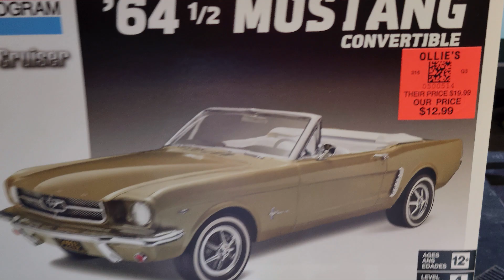1964 1/2 Mustang (Revell/Monogram)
A 1/24 Scale Model of a 64 1/2 Ford Mustang by Revell/Monogram.